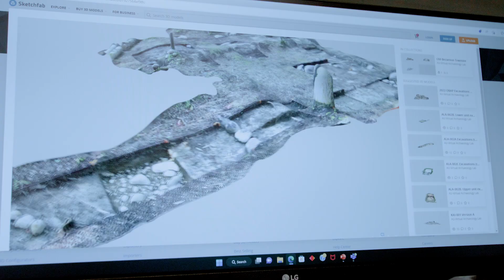Research like no other | Athabasca University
Research at Athabasca University drives real-world impact by addressing critical challenges through innovation and collaboration. Our researchers are dedicated to creating transformative solutions that improve lives and strengthen communities, both near and far.